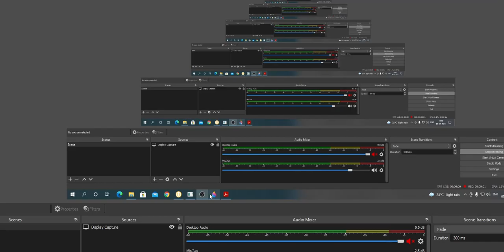THEORY OF EQUATIONS /EAMCET 2021 / PREVIOUS EAMCET SOLUTIONS